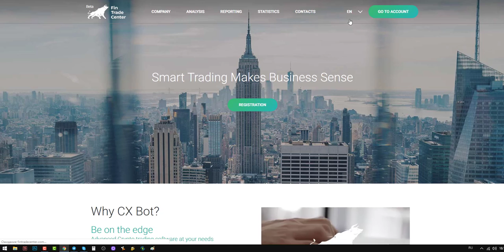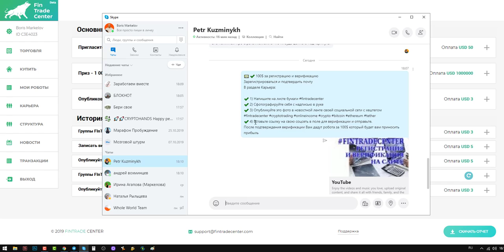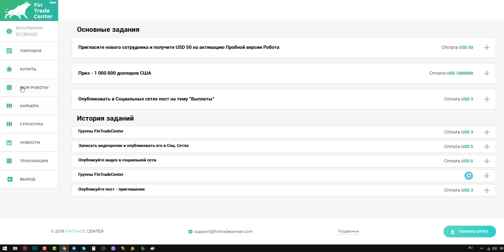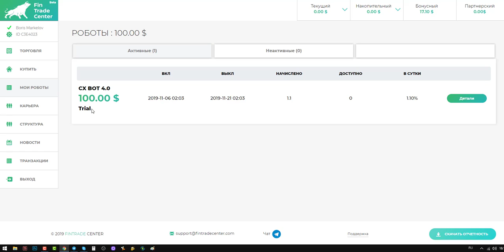100$ за регистрацию и верификацию Зарегистрироваться и подтвердить почту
В разделе Карьера:

✔️1) Напишите на листе бумаги
✔️2) Сфотографируйте себя с надписью в руке
После подтверждения верификации Вам дадут робота за 100$ который будет вам приносить прибыль